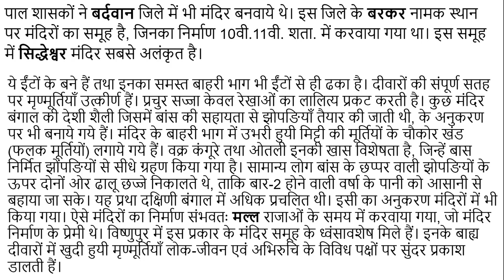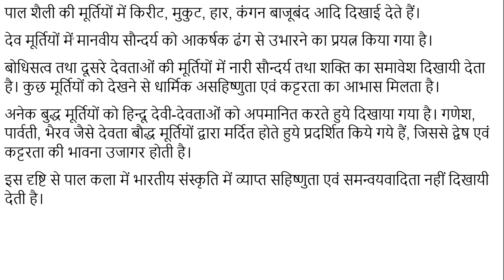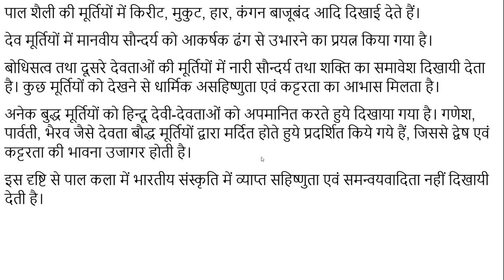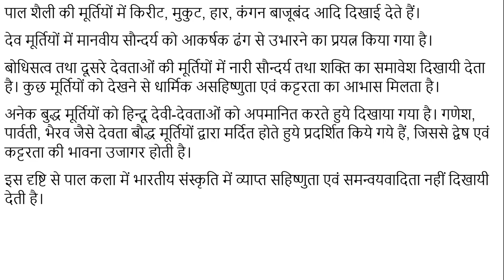पालकालीन वास्तुकला का इतिहास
इस विडियो में हमने पालकालीन वास्तुकला के बारे में बताया है, पाल राजवंस से संबंधित अन्य महत्त्वपूर्ण आर्टिकल निम्नलिखित हैं -